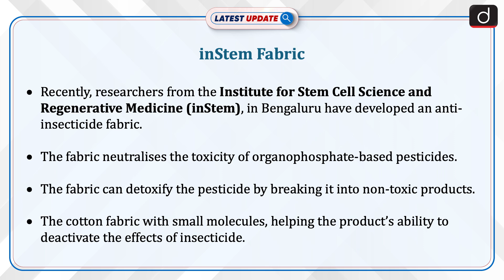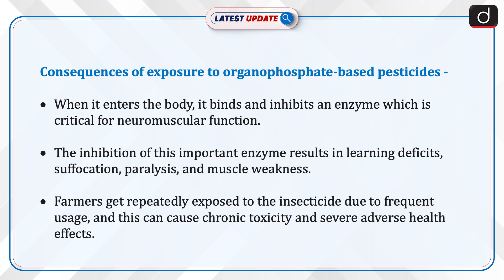inStem Fabric | Institute for Stem Cell Science and Regenerative Medicine (inStem) | Latest Update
Recently, researchers from the Institute for Stem Cell Science and Regenerative Medicine (inStem), in Bengaluru have developed an anti-insecticide fabric. The fabric neutralises the toxicity of organophosphate-based pesticides. The fabric can detoxify the pesticide by breaking it into non-toxic products. The cotton fabric with small molecules, helping the product’s ability to deactivate the effects of insecticide.